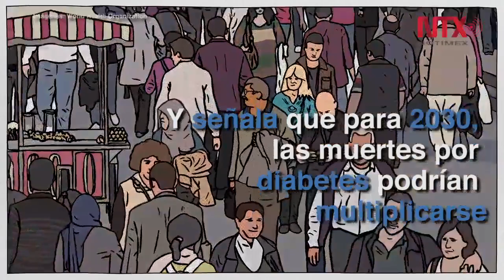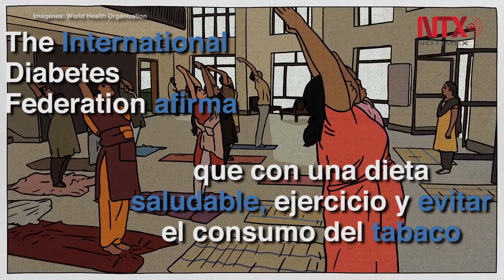Día Mundial de la Diabetes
Su propósito es dar a conocer las causas, síntomas, tratamiento y las complicaciones de la enfermedad